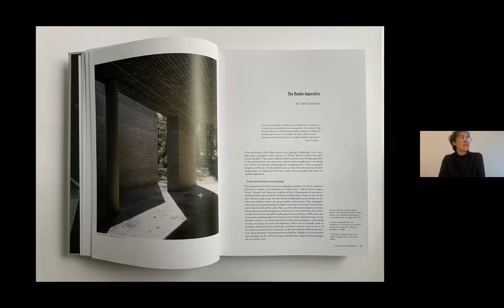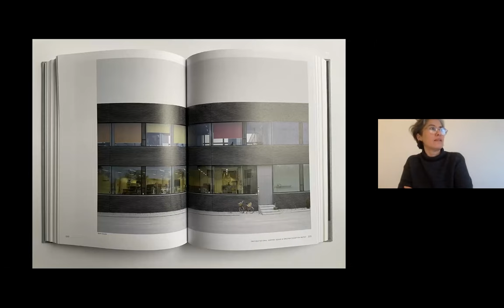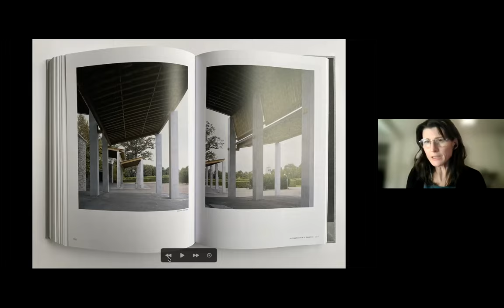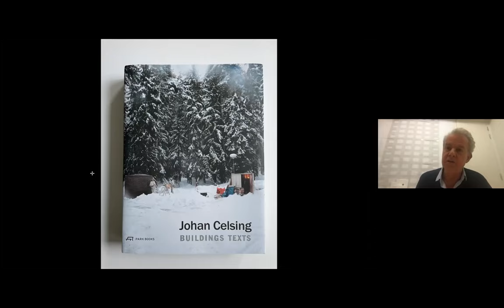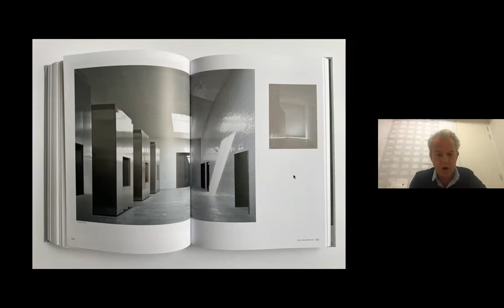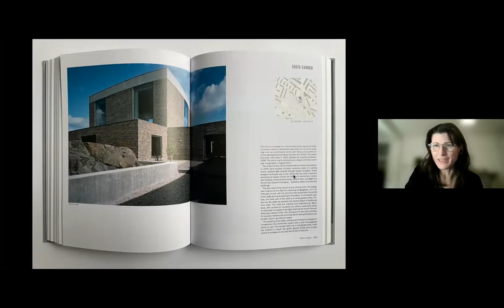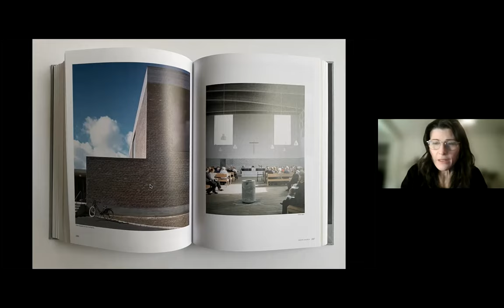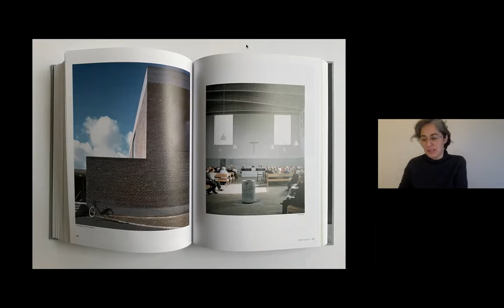Buildings, Texts: Johan Celsing and Ioana Marinescu in conversation with Christina Pech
The Swedish architect Johan Celsing and London-based photographer Ioana Marinescu discuss their collaboration on Buildings, Texts (Park Books), a new monograph devoted to Celsing's work.  They are interviewed by the architectural historian Christina Pech.

For 30 years, the Architecture Foundation has brought together professionals from across the built environment to discuss and act on issues related to design and the built environment. With a renewed focus on the city and the critical intersection of architecture and politics, the Architecture Foundation works to effect meaningful change on policy and practice.